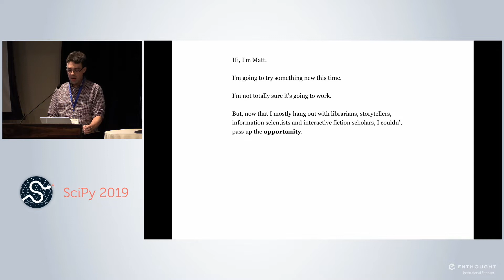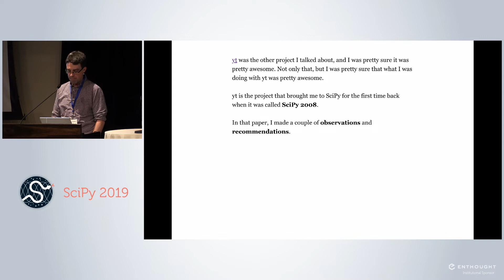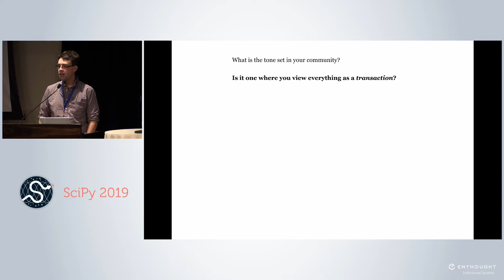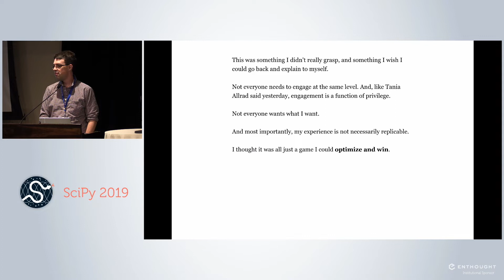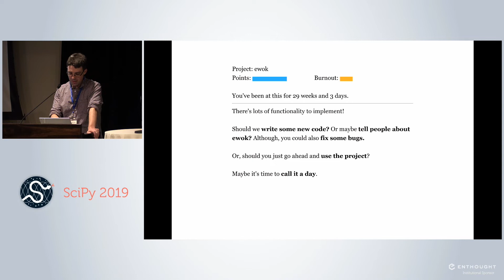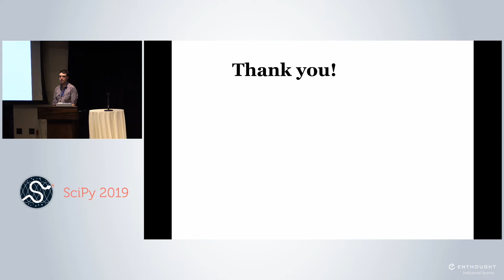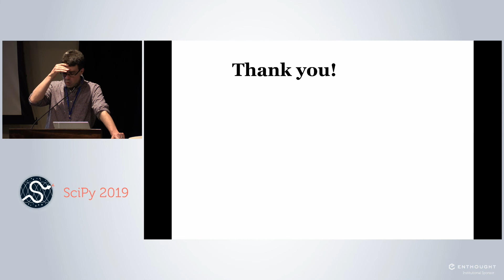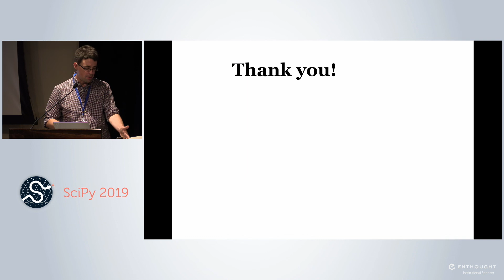Getting Lost in Community Building | SciPy 2019 | Matthew Turk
Developing a strategy for community building in a project, and ultimately transitioning that project to a peer-supported collaborative enterprise, is an intensely challenging process. This talk will describe some community building strategies, talk about lots of (painful, demoralizing, embarrassing) ways they fall short, and suggest a path forward for projects to collaborate as a meta-community.